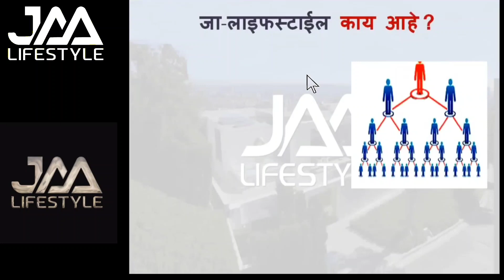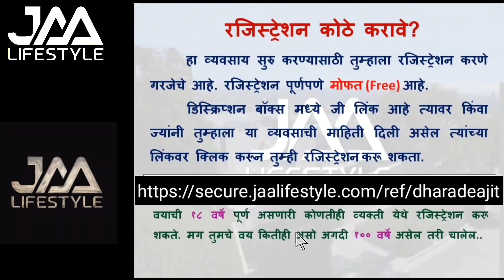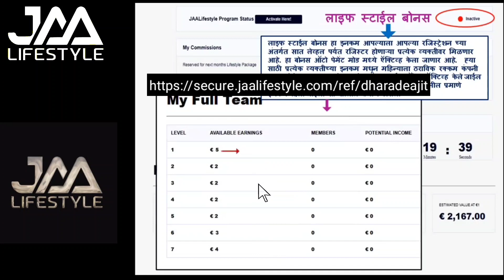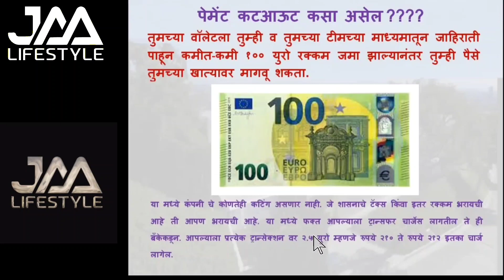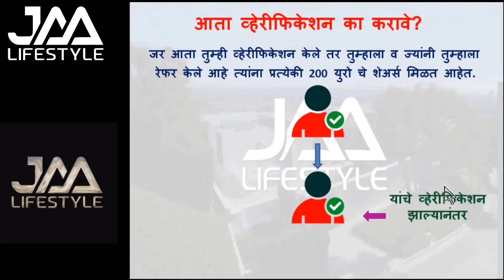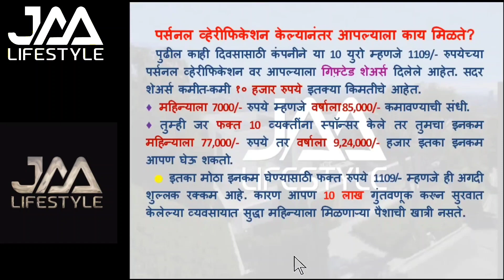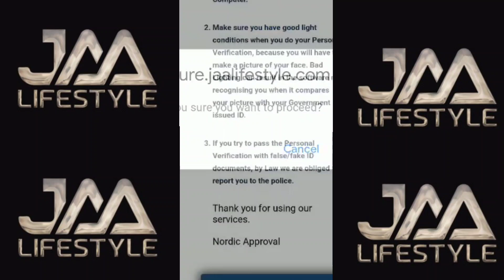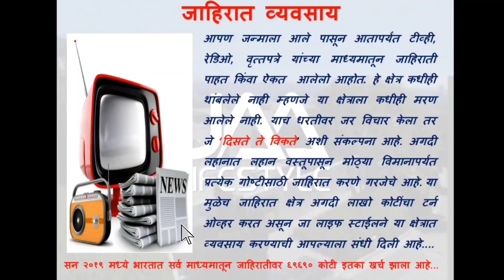जा लाइफ स्टाईल पूर्ण माहिती | jaa lifestyle plan in marathi |jaa lifestyle pv and kyc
Timestamp :
00:00 jaa lifestyle baddal mahiti
01:56 jaa lifestyle kay aahe
02:54 jaa lifestyle paise kase dete
07:34 jaa lifestyle company plans, profile and details
11:15 jaa lifestyle madhun kon konatya madhyematun paise milatat
17:00 jaa lifestyle deferral program
21:00 jaa lifestyle madhun paise kase kadhayche
25:10 jaa lifestyle pv and kyc details
31:49 jaa lifestyle personal verification  (pv) kyc ka karavi
37:27 jaa lifestyle madhye Ragistar kase karave
40:10 jaa lifestyle login kase vhayche
40:26 jaa lifestyle personal kyc verification kase karayche
45:19 jaa lifestyle joint karave ki nahi